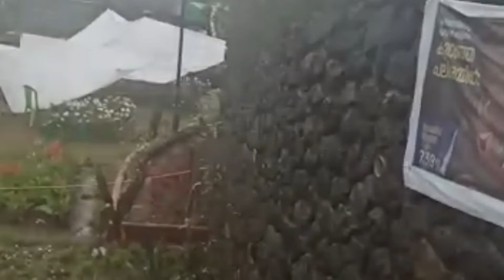visit 2 Kerala. meri phuppo & her family.🥰